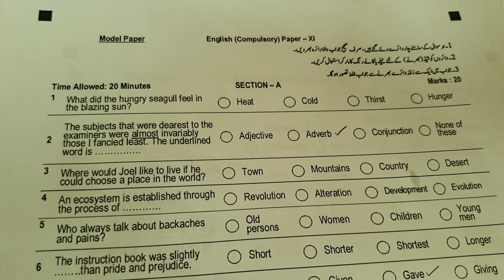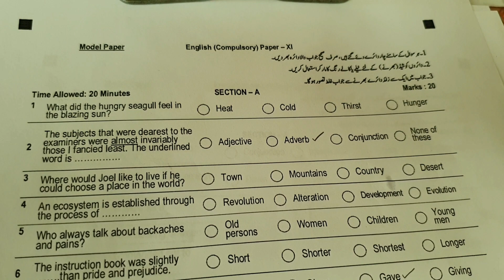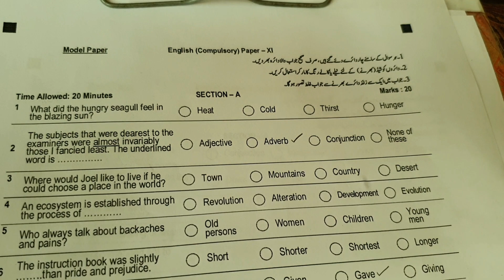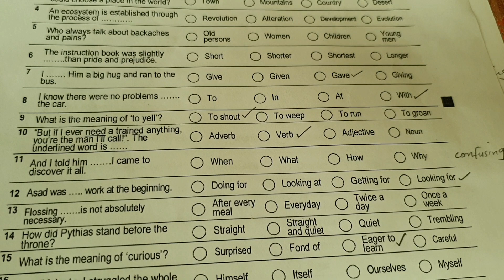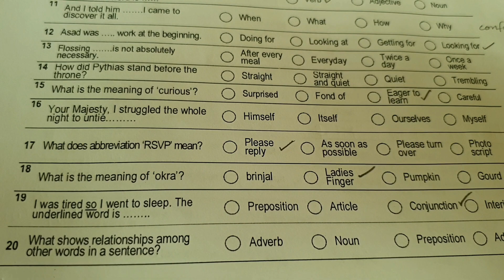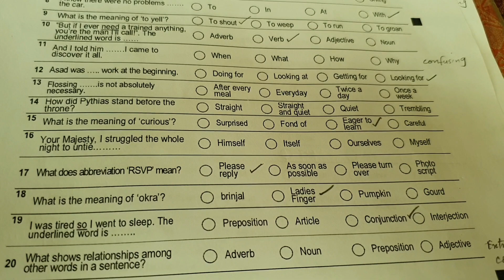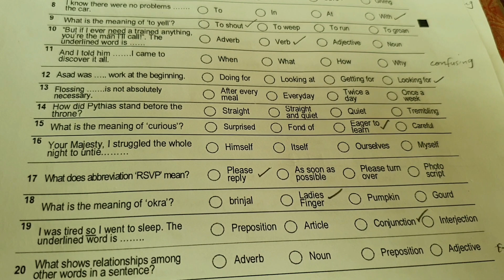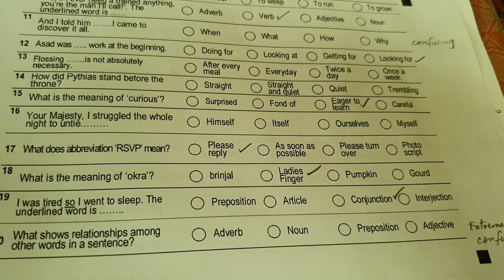Board Paper 1st Year|Board English Paper 2022| English MCQs 11th|MCQ1st Year|English All Boards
Board English paper 1st year MCQ|Peshawar Board 2022